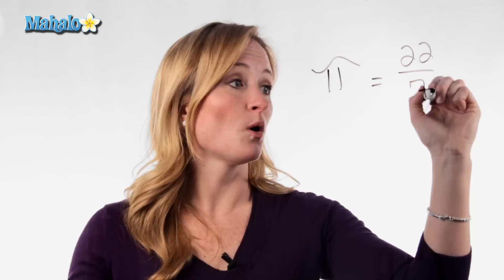Learn Geometry: How to Calculate Pi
Watch as Julie Clark, the host of our Math Channel, discusses how to calculate for pi.